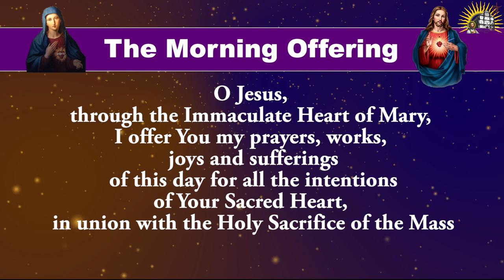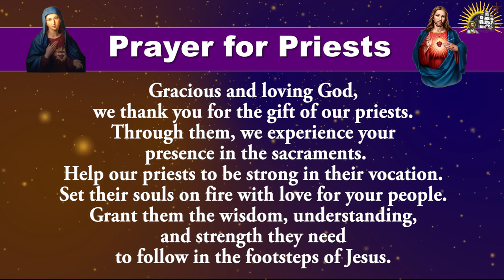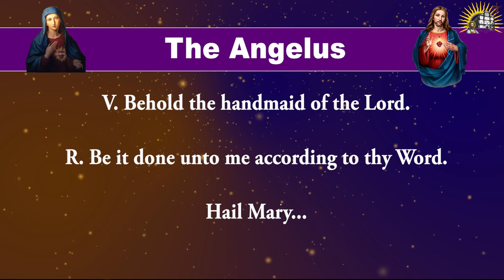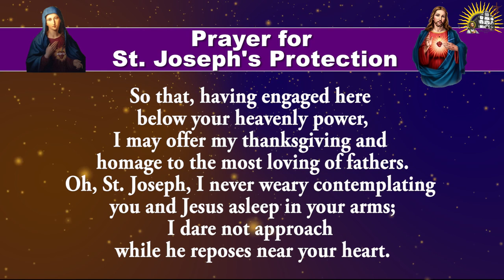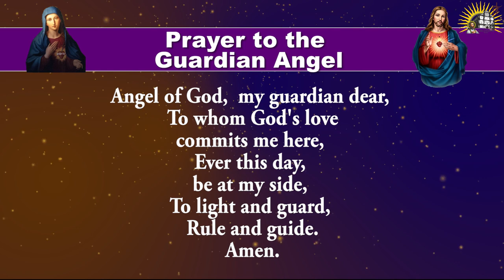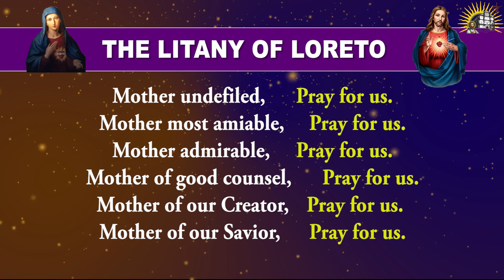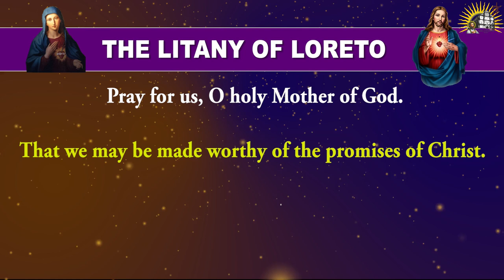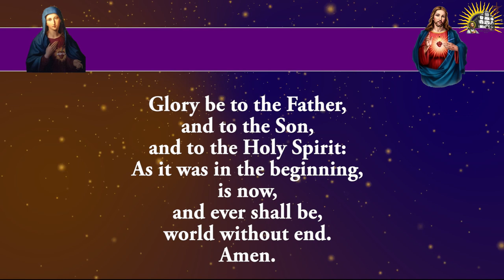Longer Form - Pray Along - Daily Morning Offering and Prayers - 12 July 2024